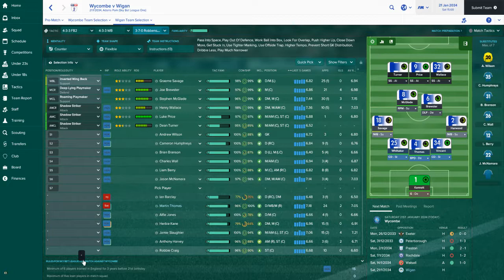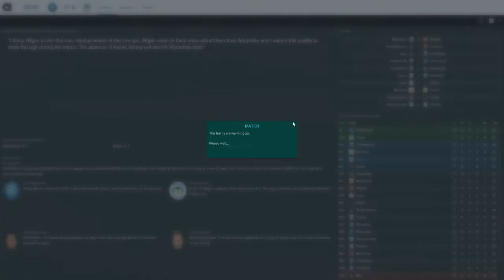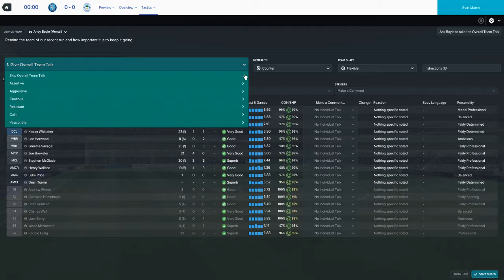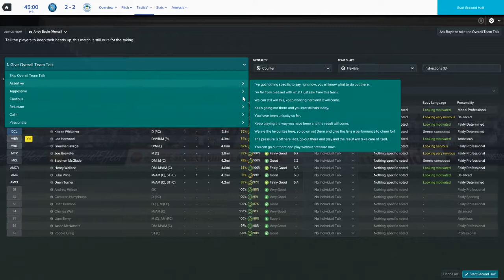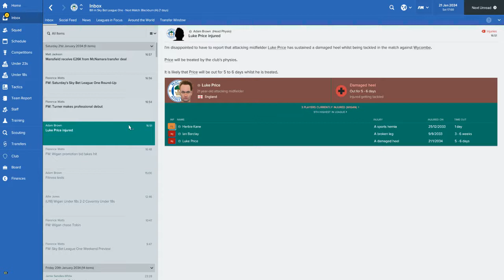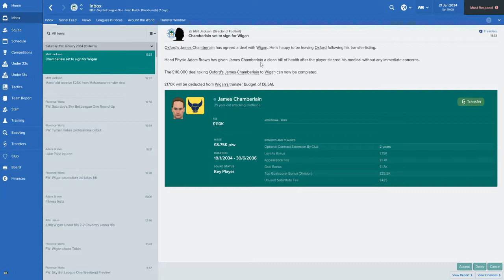FM2017 Wigan 2033/34 #31 Wycombe vs Wigan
Tyrese gets sent back to Tottenham.
Dean Turner has joined and plays up front.

Additional Info:
Title: Football Manager 2017
Genre: Simulation, Sports
Developer: Sports Interactive
Publisher: SEGA
Release Date: Nov 3, 2016